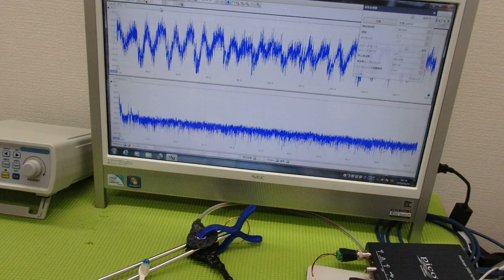メガヘルツの超音波発振制御プローブを利用した実験動画 ultrasonic-labo